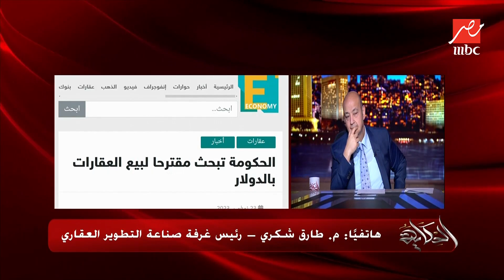الحكاية | تفاصيل تصدير العقار بالدولار .. م. طارق شكري رئيس غرفة صناعة التطوير العقاري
مداخلة هاتفية لـ مهندس طارق شكري رئيس غرفة صناعة التطوير العقاري تحدث خلالها حول تفاصيل تصدير العقار بالدولار.
برنامج يطل من خلاله الإعلامي عمرو أديب معلقا على أحدث الأخبار السياسية والاجتماعية والاقتصادية والفنية والرياضية التي تحظى باهتمام المتابع المصري والعربي